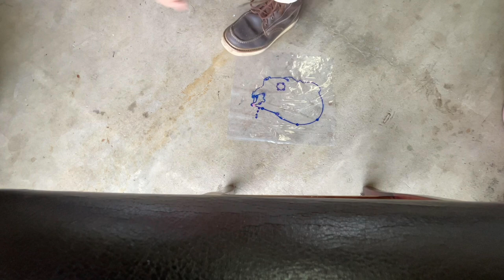CBR300R Stuck in Gear!/ how to fix/ music+educational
Hey guys, this is one of my better videos hopefully. This bike was crashed and washed out on its side when it had bent the tabs to the gearshift spindle the owner, Greg brought his bike in and got his bike back in no time if you find this video, educational or entertaining please consider liking and subscribing. We are on all social media platforms under the same name!